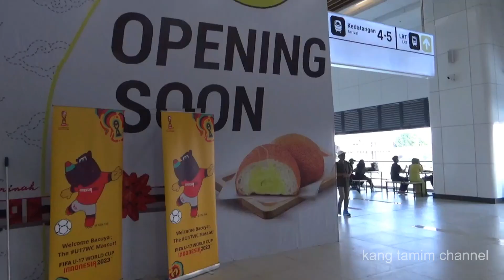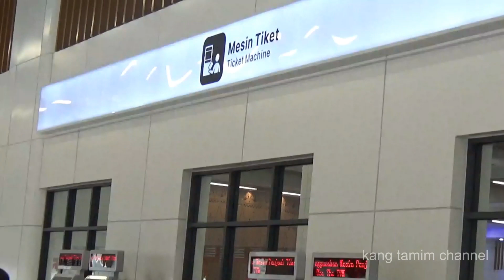Ruang Tunggu Stasiun Halim Rame ‼️ Rata rata 14 Ribu Penumpang Whoosh Per Hari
Penumpang whoosh setiap hari meningkat dan rata2 penumpang per hari mencapai 14 ribu sehingga KCIC menambah perjalana whoosh menjadi total perjalanan 28 kali.

highspeedtrainjakartabandung railfans daop 2#railfans daop3#railfans daop 4#railfans daop 5#railfans